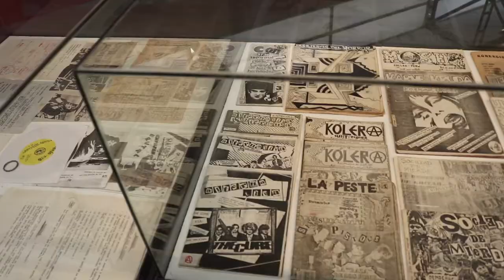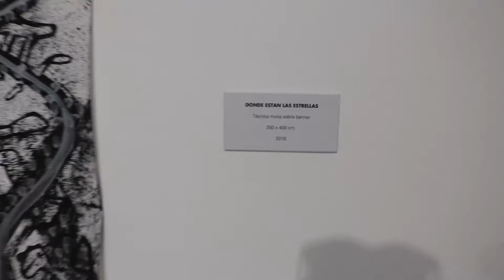South American Travels with Mac and Sarah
Over the course of a couple of months, we traveled from Peru to Chile. To see more photos, you can go to my

Una Nueva Aventura by Alex & Daniel
Deja La Vida Volar by Victor Jara
Somos Tontos No Pesados by Los Tres